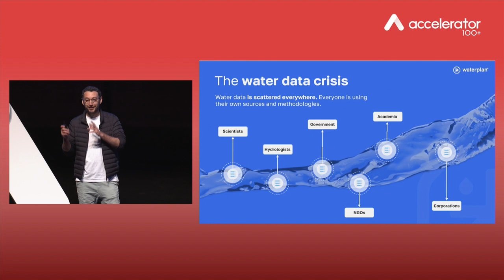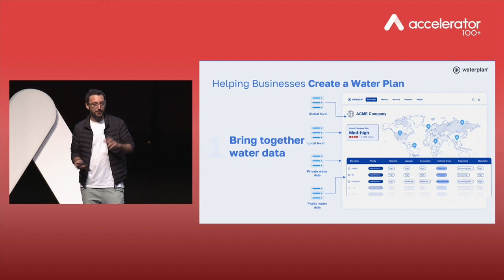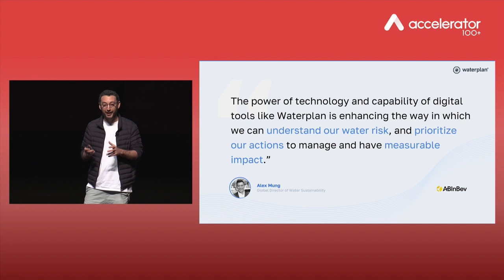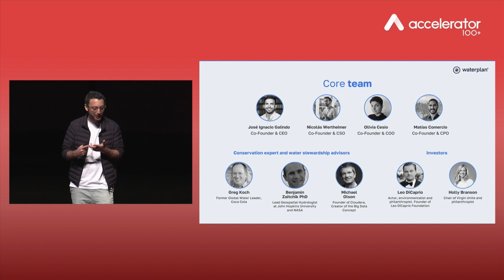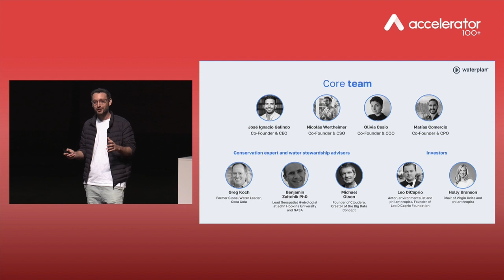Waterplan - Demo Day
Our startup developed a comprehensive climate platform that leverages AI to anticipate water risk on industrial operations and supply chain.

Supply chain acknowledge their impacts on water quality and accessibility, including the rapidly growing risks of climate change, and it’s clearly in their best interest, since the cost of inaction on water risk is up to five times greater than the cost of action.

Discover more about our startup Waterplan in this inspiring Demo Day pitch!